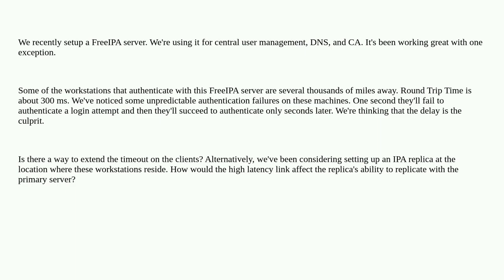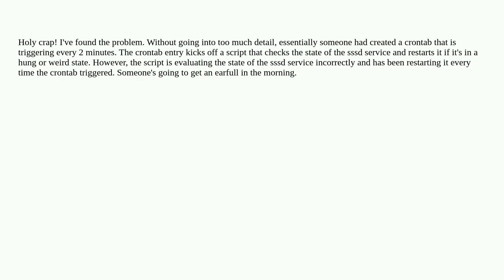FreeIPA authentication issues across high latency link?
A special thanks goes out to the community

  authentication freeipa